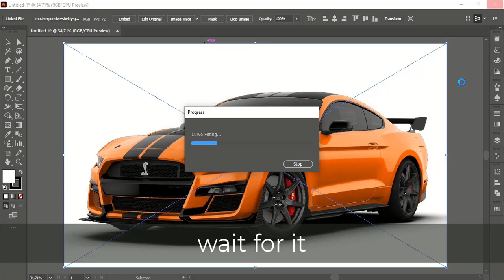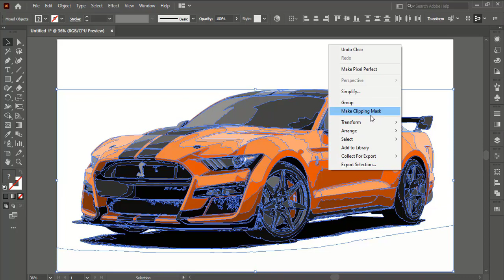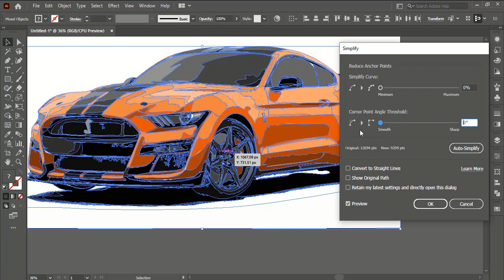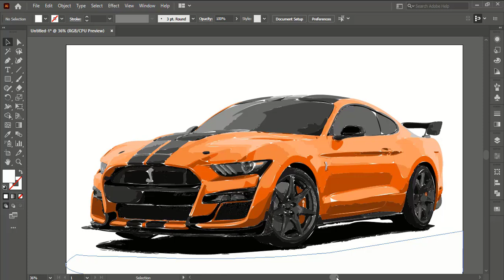adobe illustrator tutorial - paint effect on image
hello there

this tutorial probably are you looking for, this tutorial how to make an image into the paint effect, i hope you like it.

tell me if any request or something to do abaut this graphic